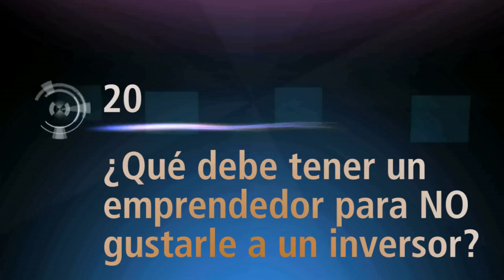ISDI | Emprendedores | Cap. 20 - ¿Qué tiene que tener un emprendedor para NO gustarle a un inversor?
Hoy publicamos el vigésimo adelanto de 'Emprendedores: mentes distintas para tiempos diferentes', el documental sobre emprendimiento que estamos produciendo y para el que contamos con la colaboración de El Confidencial.

La semana pasada nos preguntábamos qué tiene que tener un emprendedor para gustarle a un inversor. Esta vez le damos la vuelta a la tortilla y planteamos una pregunta más comprometida: ¿Qué tiene que tener un emprendedor para NO gustarle a un inversor? ¿Qué debe tener un emprendedor para que el inversor, de entrada, ya sepa que va a ser difícil hacer negocio?

Para contestar a esta pregunta contamos con Aquilino Peña (Kibo Ventures), Carlos Blanco (grupo ITnet), Rodolfo Carpintier (DAD), Javier Ulecia (ASCRI/Grupo Bullnet), Jesús Encinar (idealista.com) y Raúl Mata (FDI Internet&Mobile).